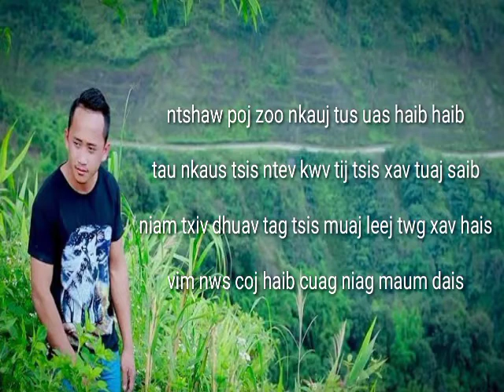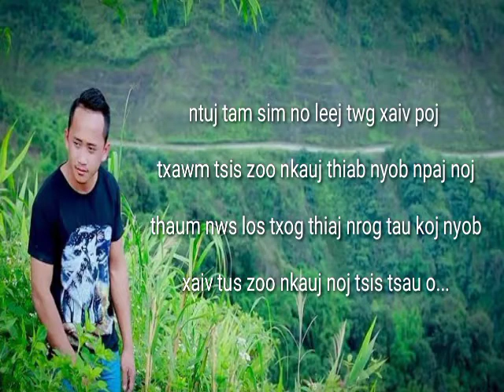Nyab maum dais-karaoke ntxiag hawj